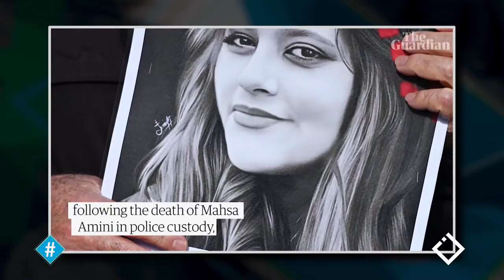ქალების ამბოხი ირანში | 06 ოქტომბერი, 2022 წ.